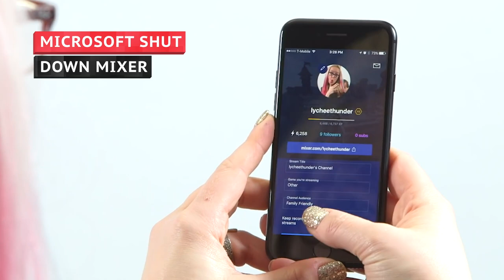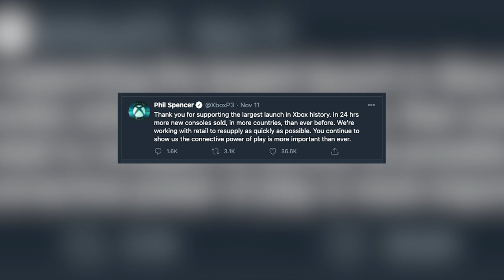The Biggest Gaming Bombshells Of 2020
2020 was a year that hit every industry pretty hard, and video games were no exception. However, despite the coronavirus pandemic, there were still plenty of big moments in video gaming this year. Two new gaming systems came out at the end of the year following a whole lot of hype, and a platform that built itself up as a major competitor to Twitch had to shut down for good. In addition, there were surprise twists in games, one shocking ban, and a strange mistake on Fortnite’s part. Let’s take a look at the biggest gaming bombshells of 2020 so far.

Dr. Disrespect gets banned from Twitch | 0:00
Microsoft shut down Mixer | 1:20
The corona virus rocked the industry | 2:23
Animal Crossing: New Horizons brought comfort | 3:28
The MeToo movement hit gaming | 4:38
Game companies come together for Black Lives Matter | 5:46
Next gen console details emerge | 6:54
Fortnite made an epic mistake | 7:54
Fall Guys stumbled toward greatness | 9:04
The Last of us: Part 2 divided fans | 10:02
Twitch doubled down on DMCA enforcement | 10:57
Microsoft purchased Zenimax media | 12:07
Among Us became a viral hit | 13:09
Xbox Series X/S and Playstation 5 revealed everything | 14:10
The Xbox Series X and Series S came out | 15:03
Sony Launched the Playstation 5 | 16:01